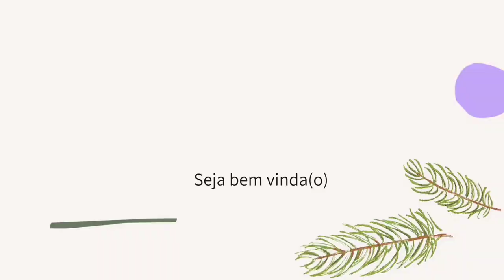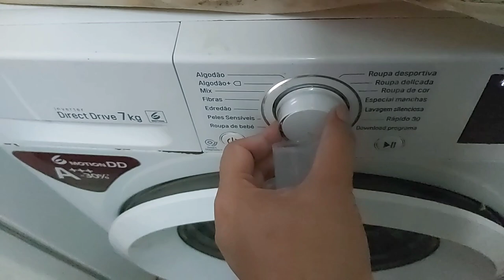🇵🇹 Aqui faço tudo diferente do Brasil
Hoje vim mostrar pra vcs meu dia de dona de casa aqui em Portugal.  É bem diferente nossa rotina mas espero que gostem. 😘😘

✅ VÍDEOS TODA SEGUNDA-QUARTA E SEXTA

ACOMPANHE NOSSA NOVELA DE VIDA REAL
FAÇA UMA MARATONA

👉ɴɪɴɢᴜéᴍ 😜🙌

Que Deus abençoe muito vc,  seu lar e sua família em todas as áreas em nome do Senhor Jesus!🙌

OBRIGADA POR FAZER PARTE DA NOSSA VIDA SIMPLES, HUMILDE, MAS MUITO FELIZ E ABENÇOADA POR DEUS! Te amo em Cristo Jesus ❤😘😘